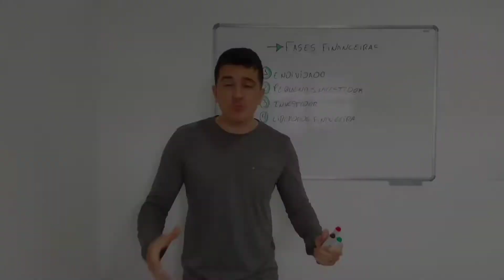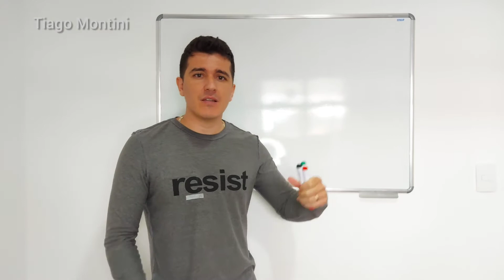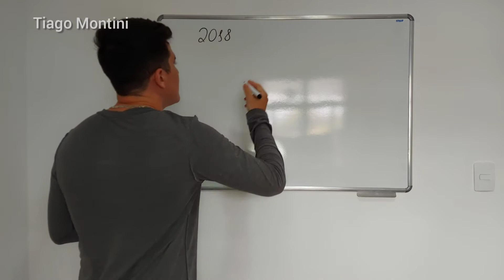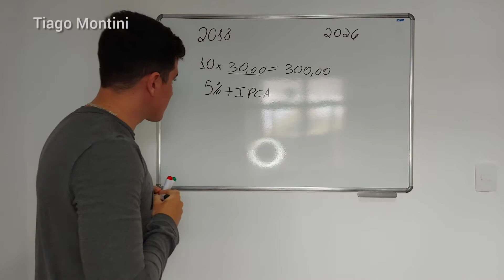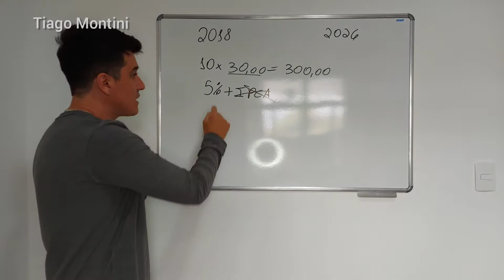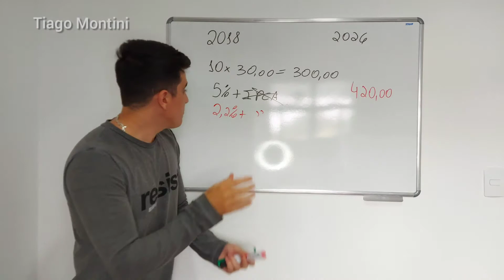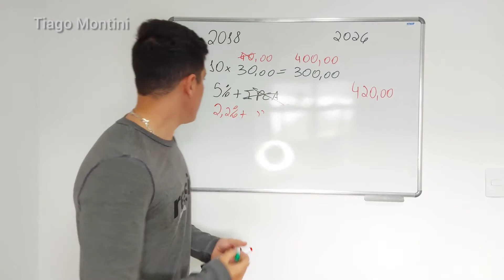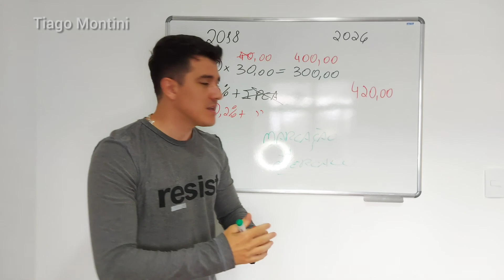Marcação a mercado no TESOURO IPCA. É hora de comprar, manter ou vender?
Eu, Tiago Montini, explico no vídeo a marcação a mercado no Tesouro IPCA, os fatores que causam esta oscilação neste produtos de médio e longo prazo. Informo qual é o melhor momento para resgatar o investimento, bem como o melhor momento papa comprar este título.